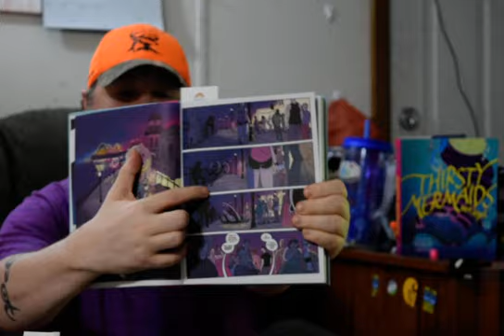MARVEL-ous team-up, Thirsty Mermaids by Kat Leyh, section 1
Video #1 of my team-up with @tadreadsbooksstuff reading graphic novels and comic books
Thirsty Mermaids, section 1, by Kat Leyh

Inspirations: @michaelk.vaughan8617 @saintdonoghue

=mentioned in video for Lore Olympus: @WickedPluto

my dotter artist : @jackisbored2608